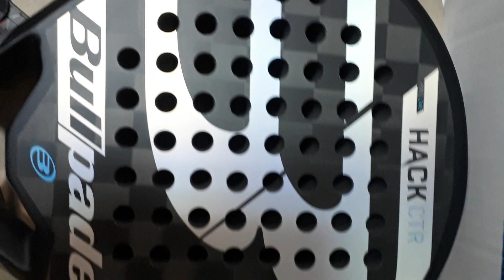Bullpadel Hack CTR 2018 Racket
Racket padel Bullpadel Hack control 2018 373gr